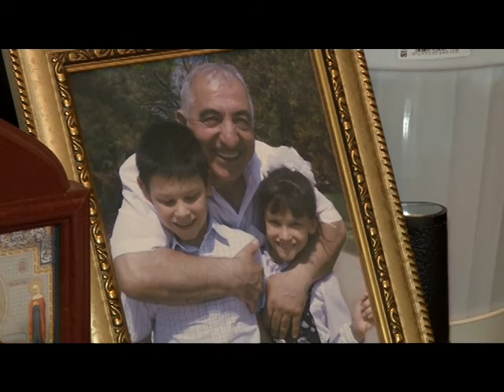Земля моя родная 14.06.2015